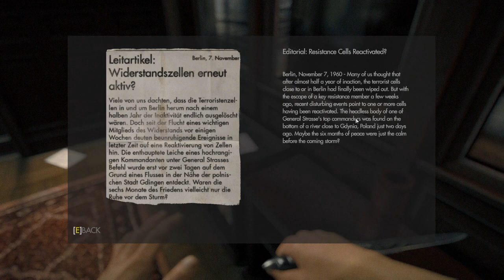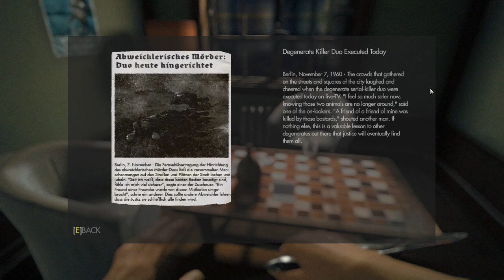[14] Reign of the Nazis (Let's Play Wolfenstein: The New Order PC w/ GaLm)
"What is Wolfenstein: The New Order?"
"Wolfenstein: The New Order is a first-person shooter video game developed by MachineGames and published by Bethesda Softworks. It was released on May 20, 2014 for the Xbox 360, Xbox One, PlayStation 3, PlayStation 4 and Microsoft Windows. The game is the first main entry in the Wolfenstein series since Wolfenstein was released in 2009.

Wolfenstein: The New Order is set in 1960's Europe, in a world where the Nazis won the Second World War. The linear story is told through William "B.J." Blazkowicz, who is tasked with launching a counter-offensive against the Nazi powers that have overtaken the world."
You can buy the game on...a lot of platforms
PC
Xbox 360 and Xbox One
Playstation 3 and Playstation 4